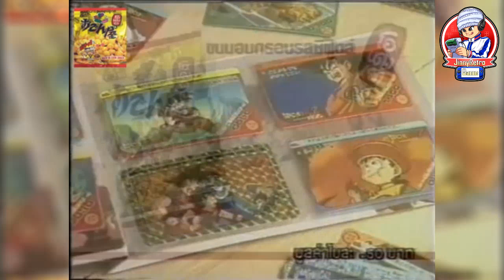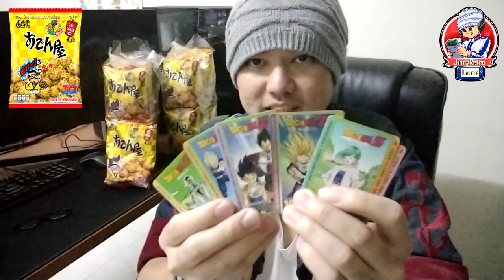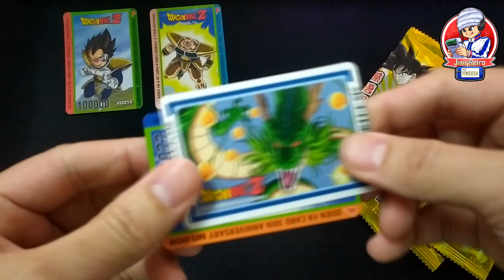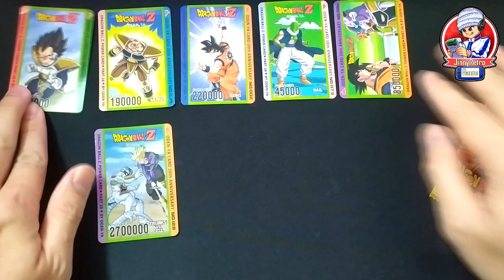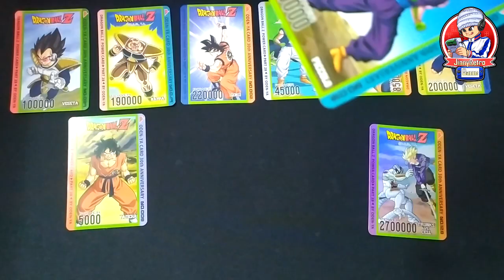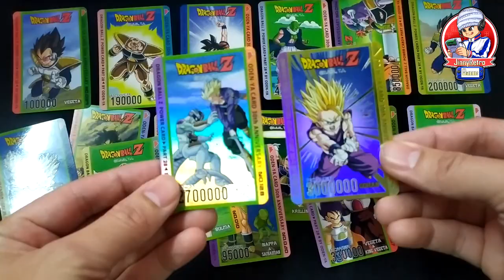โอเดนย่า 2021 | JinnyRetroGame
กลับมาแล้วกับขนมในความทรงจำของใครหลายๆคนที่เคยผลิตมาตั้งแต่ปี พศ.2533 หรือ 1990 ซึ่งเป็นระยะเวลาถึง 30ปี และนี่เป็นการกลับมาที่ยิ่งใหญ่มากๆกับขนม
โอเดนย่า ชุดนี้มีแถมการ์ดเช่นเคยใน Partที่ 28 ซึ่งต่อเนื่องจาก Part27 ที่แอดจะบอกว่า ราคาการ์ดของ Part27 นั้นพุ่งกระฉุดสุดเพดานไปแล้ว ส่วนการกลับมาครั้งนี้เหมือนเป็นการ ฉลองครบรอบ 30 ปีและ เป็นการตอกย้ำความสุดยอดของ Brand นี้งั้นอย่ารอช้าไปชมคลิปรีวิวกันเลยทุกๆคน หากชอบ ฝากกดติดตาม กดLike กดแชร์ เพื่อเป็นกำลังใจให้ช่องด้วยนะครับ

สามารถติดตามได้อีกช่องทางผ่าน FB ที่